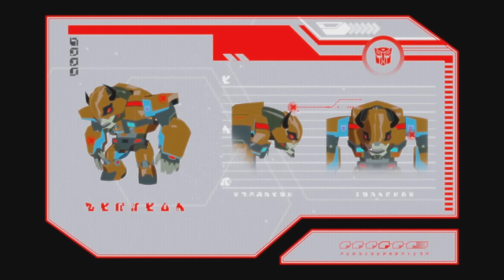Face off! | Robots in Disguise | Compilation | Animation | Transformers Official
Meet the Transformers characters:

The Autobots:
Optimus Prime - Autobot Commander
Bumblebee - Scout

The Decepticons:

Soundwave - Communications
Shockwave - Operations